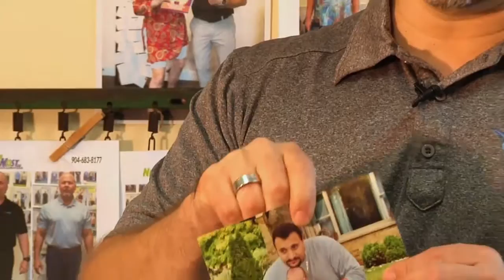Success Stories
If you really want to see the power of Vibrant Fat Loss, you need to see our many success stories from our clients.